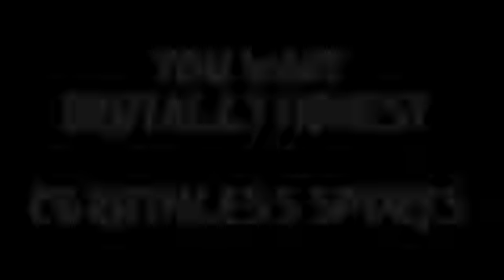49ers fan reaction on the 49ers drafting UTSA OL Spencer Burford